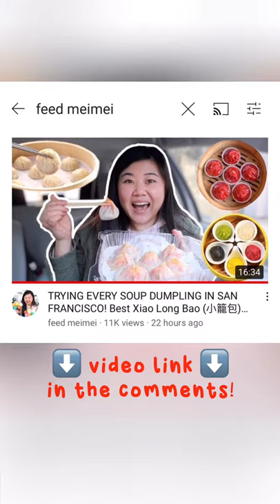Trying Every Soup Dumpling (Xiao Long Bao) in San Francisco!